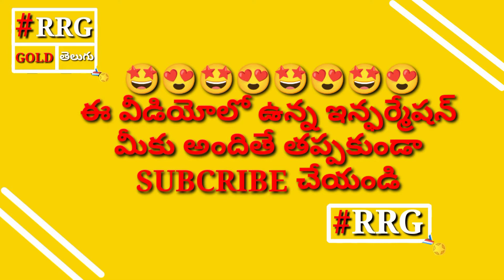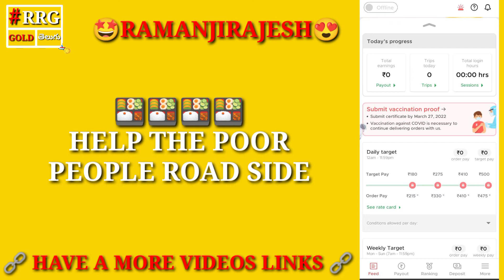Zomato Non Metro Citys Saturday And Sunday Rate Card In Telugu